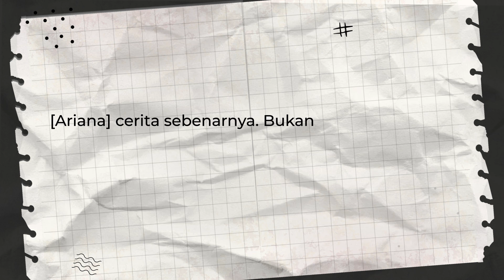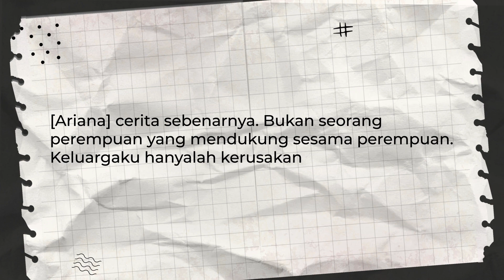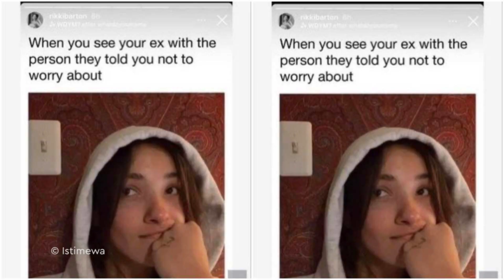Ariana Grande Dicap Sebagai Pelakor, Bukan Kali Pertama?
KLovers,
Ariana Grande bikin heboh netizen dengan kabar perceraiannya dengan Dalton Gomez. Selang beberapa hari, Ariana kembali jadi pemberitaan karena dirumorkan menjalin asmara dengan seorang pria yang sudah menikah dan memiliki anak. Ariana pun disebut sebagai pelakor. Netizen bahkan menyebut ini bukan kali pertama Ariana menjadi pelakor. Benarkah hal itu?